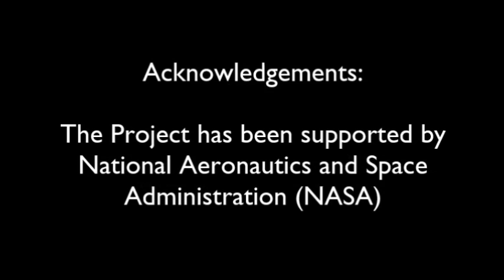Mars 2020 - Live Technology Demonstrations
Honeybee Robotics is developing a variety of technologies for drilling, sample acquisition and sample caching for NASA's Mars2020 mission.

The proposed Mars2020 architecture uses "one bit one core" caching approach, whereby each rock core sample is acquired with a new bit and subsequently cached with that bit. To help with rock triage -- i.e. the order and priority of assessing and acquiring rock samples -- the drill has a number of unique tools:

1. The Rock Abrasion Brushing Bit (RABBit) for abrading and brushing rocks, similar to Honeybee's Rock Abrasion Tools on the Mars Exploration Rovers Spirit and Opportunity;

2. The Preview Bit allowing mission scientists to analyze cores along their length;

3. The Powder and Regolith Acquisition Bit (PRABit) for acquiring rock powder/regolith for in-situ instruments and for sample return;

4. The SLOT bit, which allows observation of the core sample along its length and subsequent caching of that sample with a bit.

PRABit can double as rock powder caching bit in cases where rocks are highly friable and cannot be acquired with a core bit (SLOT bit). RABBit could also be used as a regolith or rock powder acquisition and delivery system.

More information about Honeybee Robotics' contribution to the Mars Science Laboratory, and the previous NASA Mars exploration missions, is